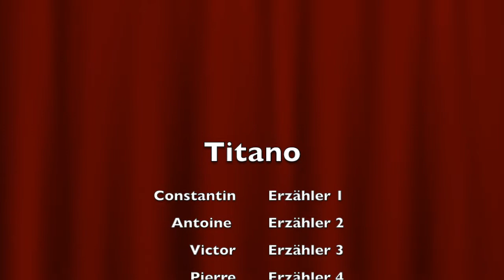TITANO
Viertklässler der Grundschule an der Freiligrathstraße haben sich Bremer Geschichten ausgedacht.